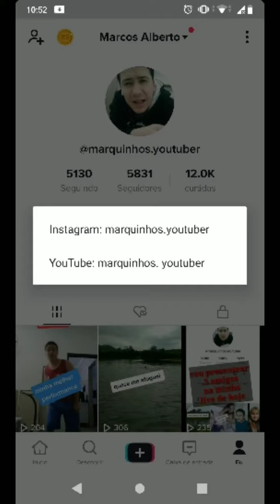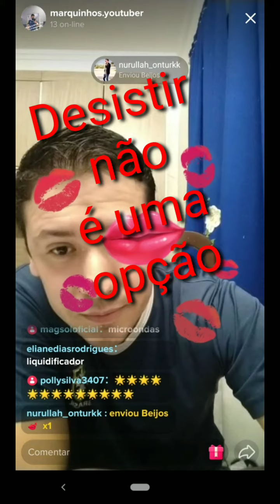vídeos mais visto do meu tiktok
segue sequência de alguns vídeos com boa visualização no tiktok...
todos vídeos com conteúdo para todas idades ..

segue que retribuo ❤️